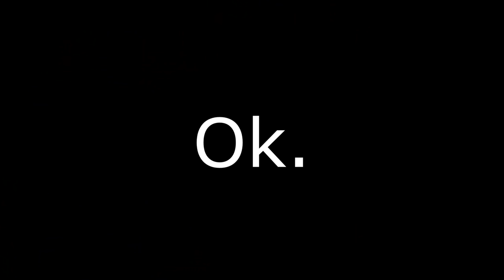IK HEB EEN NIEUWE SKIN! 🔥 (NAMEMC TRENDING)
Pack: Blue Moon 32x by Apexay

Snapchat ➜ gerlofgg